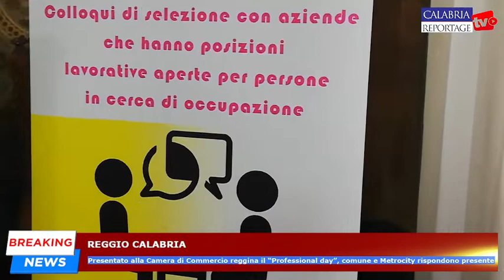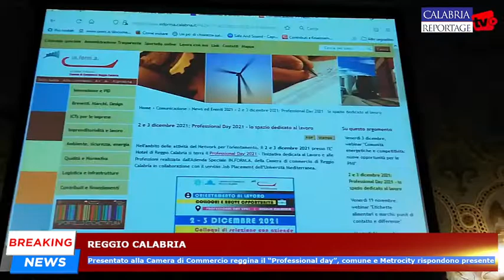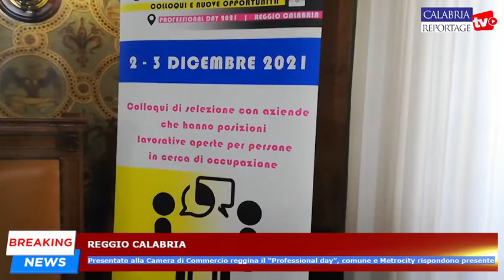Reggio Calabria: presentato il “Professional day”, comune e Metrocity rispondono presente.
Reggio Calabria: presentato alla Camera di Commercio reggina il “Professional day”, comune e Metrocity rispondono presente.